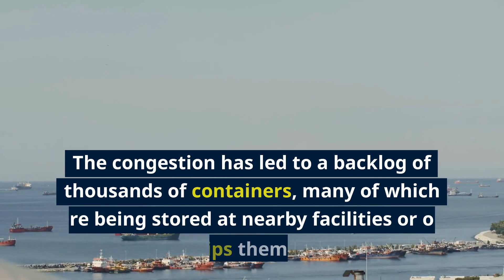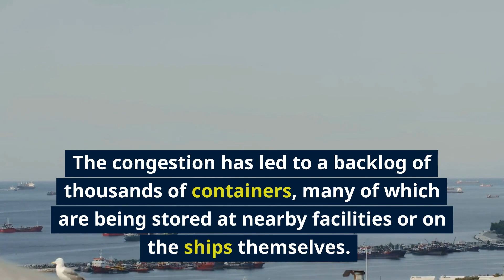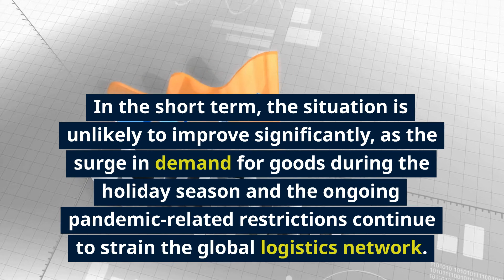China's Shipping Industry in Crisis - Overcrowded Ports and Container Shortages - February 2023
The pandemic has had a profound impact on global trade, and China's shipping industry is feeling the pinch. Overcrowded ports and container shortages are causing major disruptions and delays, as exporters struggle to move their goods amid cancellations, higher costs, and rising shipping prices. In this video, we explore the current state of China's shipping industry and the wider supply chain issues facing global trade.

If you're looking for a reliable shipping partner to navigate the current challenges in the global supply chain, consider reaching out to SINO Shipping. Their team of experts can help you find the best solutions for your shipping needs, from freight forwarding to customs clearance. Contact SINO Shipping today to learn more about their services and how they can help you navigate the complex landscape of international trade.